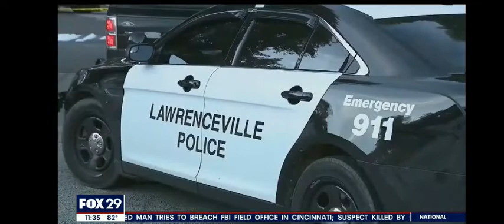Donkey of the Day like Charlamagne the God & Breakfast club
Yo we here at GRIND Gazette had to hit ya'll up with are version of donkey of the day inspired by Charlamagne the God and the Breakfast Club. We usually inspired by business but this video is purely inspired by stupidity.